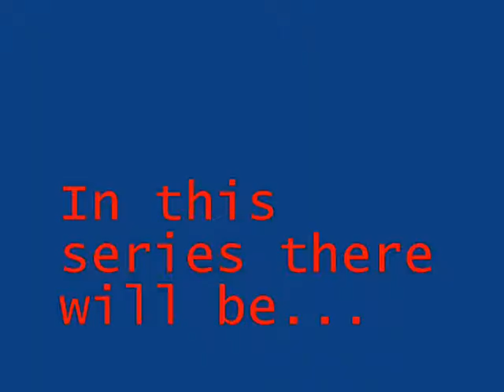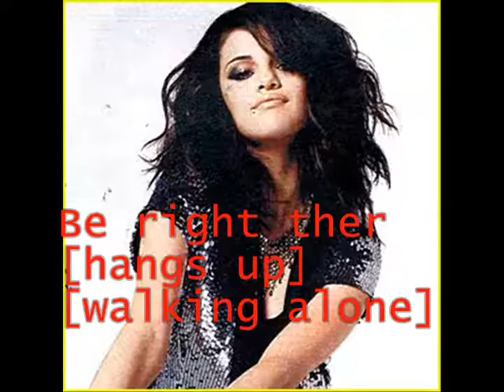Love can be So Cold Trailer